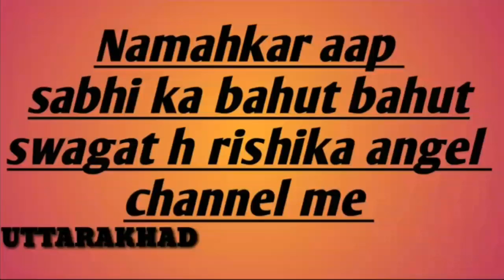weedingusetmakeup/ simple wedding guest make up look इस तरह करें ponds bb cream से sheetal angel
NY Bae Kohl, Black - The Big Apple Of My Eye (0.25 g)

Darling Isabella Liquid Concealer, For Fair Skin, Queenly Timeless Elegance - Porcelain Supreme 1 (3 ml)
Local market product : pones bb cream blue heaven compact powder sfr blush